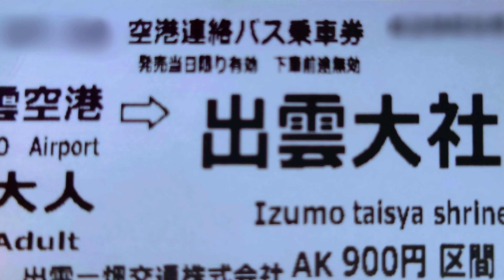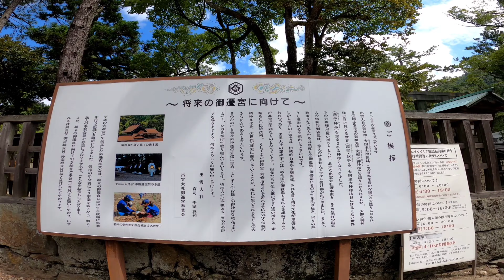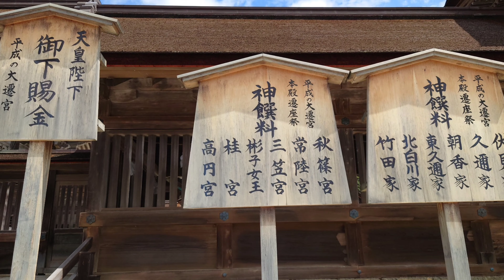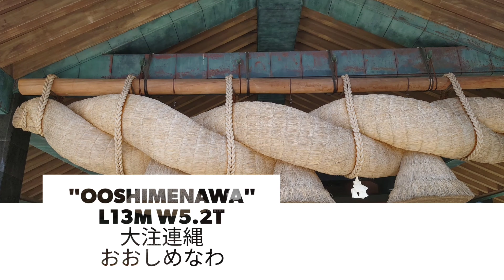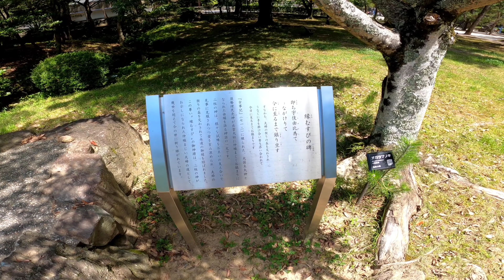[４Ｋ]【出雲大社/IZUMO TAISHA SHRINE/SHIMANE/JAPAN】日本を代表するパワースポット「出雲大社」を早回りでご紹介！！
誰もが知る日本を代表する神社「出雲大社」は、訪れるためだけに島根へ来る価値があるほどの神社です。
神話のふるさと出雲の象徴ともいえる出雲大社。
数千年の歴史を漂わせる荘厳な空気に、思わず背筋がのびます。
神楽殿には、お馴染みの大注連縄（おおしめなわ）があり、その迫力に圧倒されます。

今回の本編：[４Ｋ]【ＪＡＬどこかにマイル/出雲(島根･鳥取)編】往復たったの６０００マイル「どこかにマイル｣で１年振りに出雲へ。出雲大社・ゲゲゲの鬼太郎・出雲そば・・・島根と鳥取観光とグルメの弾丸３０時間ツアー

前回２０２０年の出雲弾丸旅行記：
[４Ｋ]【ＪＡＬどこかにマイル/出雲】往復たったの６０００マイル、ミステリーツアー「どこかにマイル｣で出雲へ。出雲大社に出雲そば、宍道湖七珍、蒸し寿司など・・・出雲づくしの２４時間

★毎週 火・木・土の１９時にアップロード！！（火曜日はたまに休みます(;^_^A）